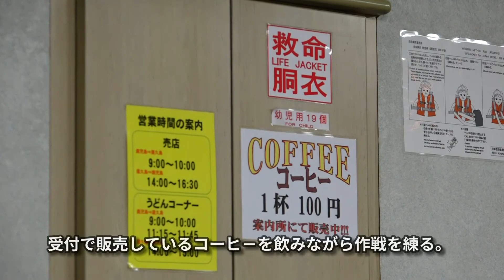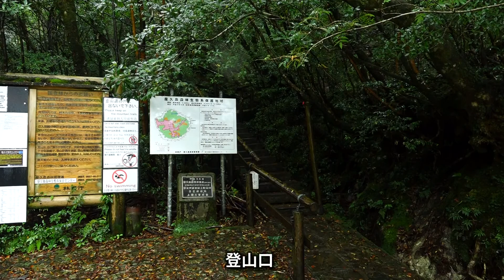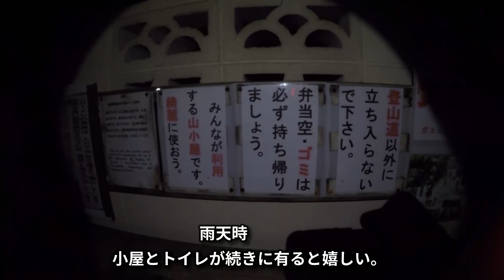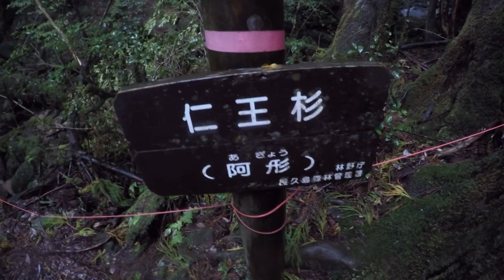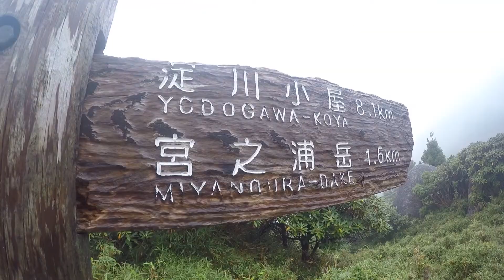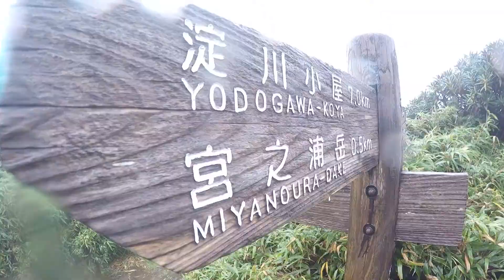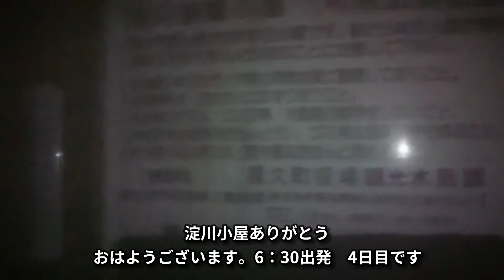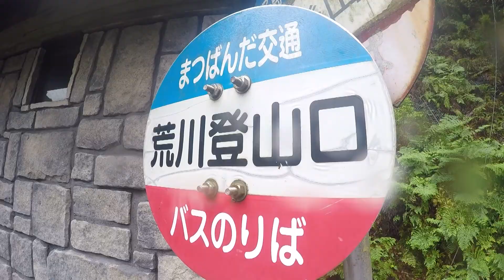屋久島登山 島中央を周回縦走 3泊4日小屋泊 2020年秋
【1日目】2020年10月17日-20日
白谷雲水峡登山口-白谷小屋（泊）
【2日目】
白谷小屋-辻峠-楠川分れトロッコ道-大株歩道入口-ウィルソン株-縄文杉-高塚小屋-新高塚小屋（泊）
【3日目】
新高塚小屋-宮之浦岳-投石岩屋-投石平-花之江河-淀川小屋（泊）
【4日目】
淀川小屋-淀川登山口-舗装林道-川上杉-ヤクスギランド入り口スルー-荒川三又路-荒川登山口-楠川分れトロッコ道-辻峠-太鼓石-白谷雲水峡登山口戻り
大雨の中、修行の登山でした。冬用シュラフでよっかったー、毎朝濡れた服を着るまでの至福の睡眠、、、下着は着たまま体温で乾かすのです、、四日目の体臭キツカッタデス　ハイ
地図は国土地理院の物を使わせてもらってます。